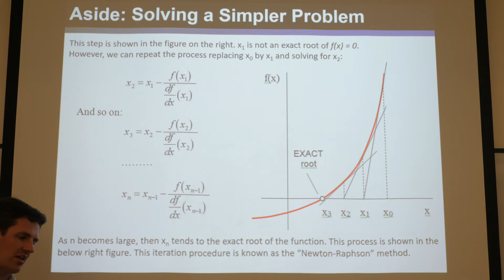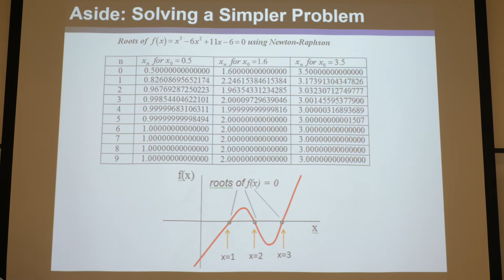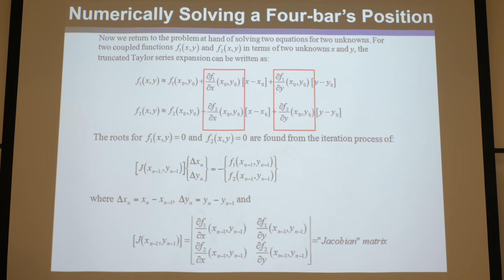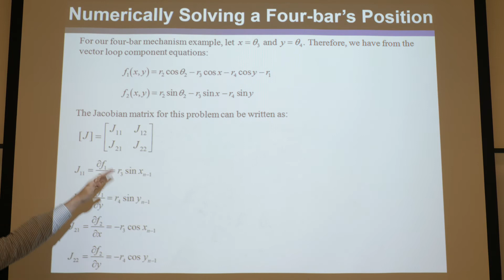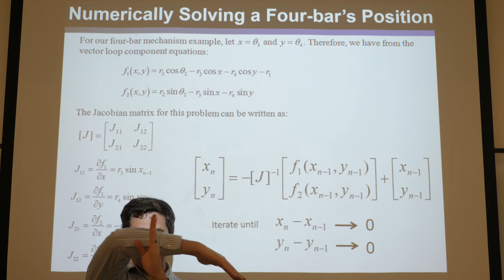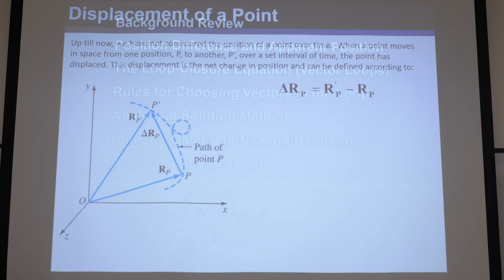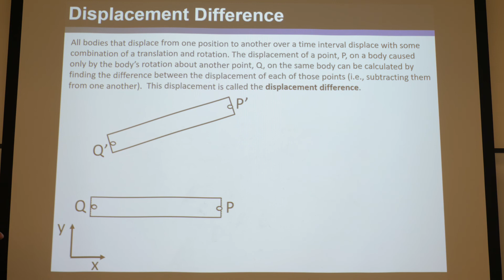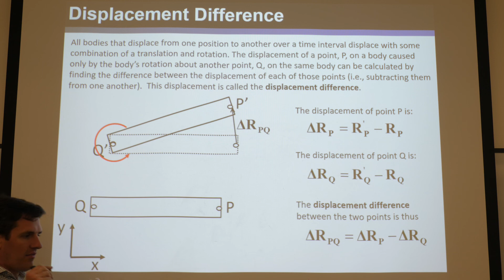Traditional Mechanisms and Mechanical Systems: Topic 2 Part 7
This video is part of a raw unedited lecture series about traditional mechanisms and mechanical systems given by Professor Jonathan Hopkins at UCLA. Specifically, Topic 2 provides the mathematics necessary to determine the position of all the links within a mechanism consisting of rigid bodies joined together by traditional joints (e.g., prism and revolute joints) for any given configuration. The vector loop approach is introduced along with a variety of analytical and numerical approaches for solving the vector loop equations of any mechanism. Of particular note is the Newton-Raphson numerical approach, which leverages the mechanism’s Jacobian matrix.